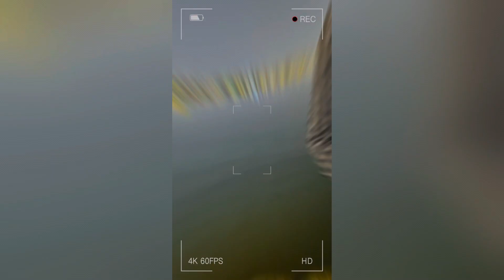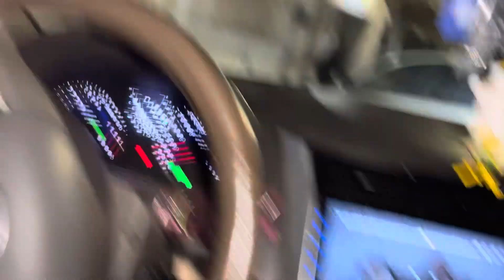Kahan gai gari 🙄